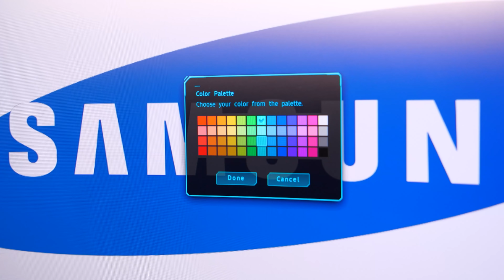Odyssey G7: testamos o display mais curvo da Samsung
A Samsung acaba de lançar no Brasil o Monitor Samsung G7, monitor gamer com maior curvatura do mercado com 1000 de raio. Ele é um monitor QuadHD com a taxa de atualização de 240hz, sendo uma das melhores opções do mercado para quem quer jogar com qualidade e desempenho devido a essas especificações avançadas.

Sua tela Quadhd (2560x1440) curva usa um display QLED com o tamanho de 27 polegadas, 62cmx38cm, que deixa uma densidade de pixel bastante alta, deixando a qualidade de imagem com mais nitidez, mesmo abaixo da resolução nativa. Sua taxa de atualização é de 240 hz, que é ótimo para quem estar mirando em jogos competitivos, e quer o máximo de informação com qualidade sendo exibida.

Ele trouxe o suporte a G-Sync que é indicado monitor com uma taxa de atualização tão alta, essa tecnologia é usada para evitar Screen Tearing, isso se dá quando a taxa de quadros dos jogos é diferente a do monitor. Também traz suporte a HDR 600, que serve para evitar “pontos cegos” dando mais tons e qualidades em locais escuros ou muito claros no gameplay graças a maior definição das cores.

Seu acabamento é Premium, com alta qualidade, trazendo LEDs nas partes inferior e na parte de trás, num efeito que a Samsung chama “efeito led infinito” que pode ser customizável pelo próprio monitor. Falando sobre as conexões, ele traz dois DisplayPort 1.4, um HDMI 2.0, dois USB 3.0, e uma conexão de fone de ouvido padrão.

O suporte dele permite rotação de 90°, ajuste de ângulos laterais, e altura, se tornando bem versátil, mas para quem demanda de algo adicional ele vem com suporte do padrão VESA. Na parte de trás do suporte possui um organizador de cabos que deixa um acabamento bonito para quem não gosta de cabos, sua fonte de alimentação é externa, mas já é pensada para o padrão brasileiro.

Falando sobre minhas impressões, o monitor Samsung G7 é umas da melhores opções do mercado para quem quer jogar jogos competitivos sem perder qualidade, mas deve sempre se atentar ao hardware, que para levar o uso ao máximo deve se mirar em um conjunto de hardware topo de linha. A tela curva traz a vantagem de mostrar mais informações dentro do foco de visão, junto com o aumento da imersão para evitar distrações desnecessárias. O preço também é impeditivo: foi anunciado no país por 5.549 reais, algo que coloca ele na disputa com muitos monitores de alta no mercado.

Especificações | Samsung Odyssey G7

- Tamanho: 32 ou 27 polegadas
- Curvatura: 1000R
- Proporção de tela: 16:9
- Tipo de Painel: VA Curvo
- Resolução: 2560 x 1440 (QHD)
- Design de Iluminação: Core Lighting
- Display: QLED
- HDR: HDR600
- Taxa de Atualização: 240Hz
- Tempo de Resposta: 1ms (GTG)
- Compatibilidade com G-Sync: Disponível
- Compatibilidade com FreeSync: Disponível